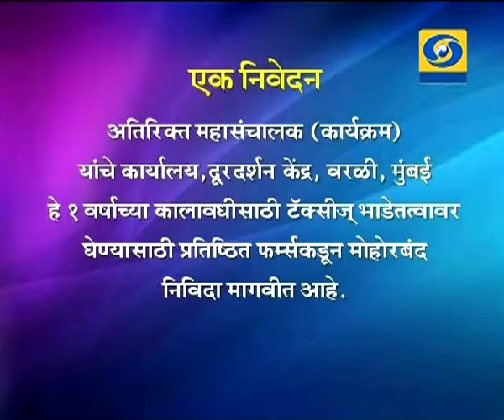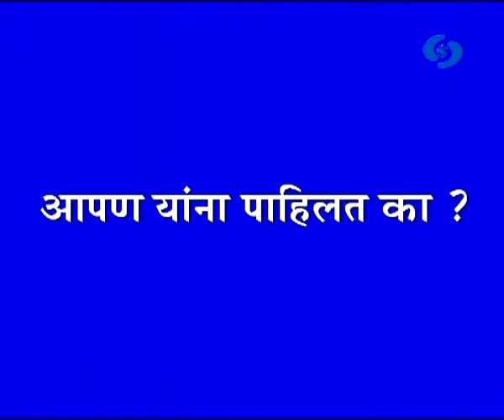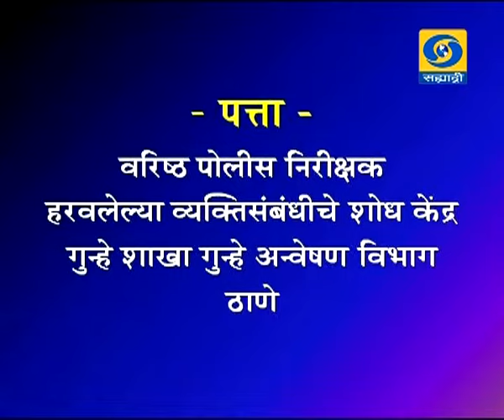AAPAN YANA PAHILAT KA..? (27 Septmber 2016)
DD Sahyadri
Doordarshan Mumbai
Sahyadri Marathi
Show : AAPAN YANA PAHILAT KA..? (27 Septmber 2016)
Producer : Veera Arivarasan